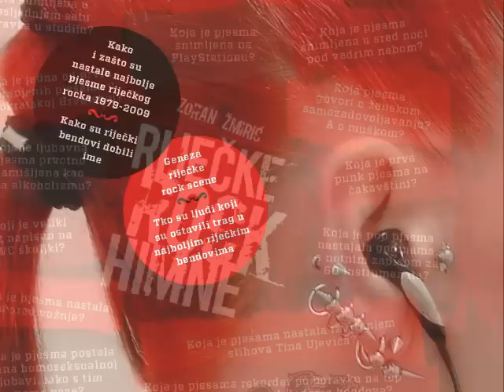Public - Tudje zene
U gradu noć, u sobi noć, u ruci moć
Još jednom plovim sam
U tijelu glad, u srcu mrak

Pleši na mom dlanu
Blistaj u mom oku
Budi vjetar blag
Toplo more, vreo dar

Večeras dođite do mene
Sve čarobne tuđe žene
Nikad nećemo im reći
Da smo sanjali o sreći

Usnama potraži sreću
Sve što imam dat ću ludoj noći
Pusti sve i uzmi me

Vi čarobne tuđe žene
Sve što vama mogu dati
Nikad, nikad neće znati